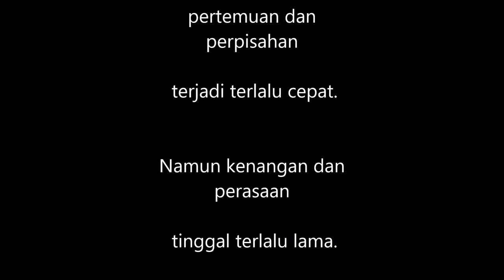Happy Birthday Ricky - Makan siang di villa - Alkes 79 kumpul lagi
- Makan siang di villa - Alkes 79 kumpul lagi

Senin 4 Oktober 2021 kembali Alkes 79 mengadakan acara kumpul makan siang di villa,sekaligun merayakan ulang tahun